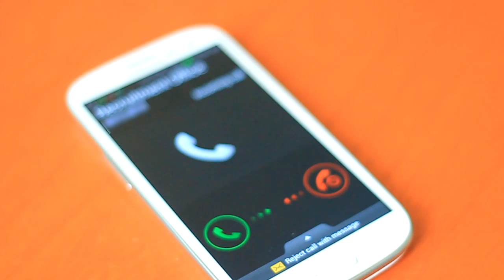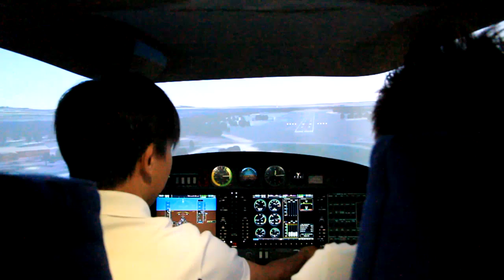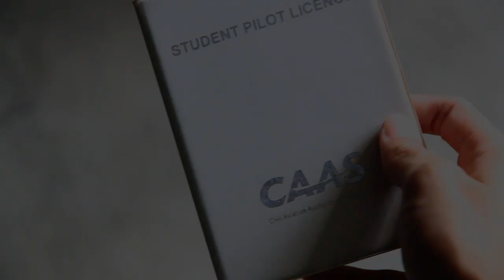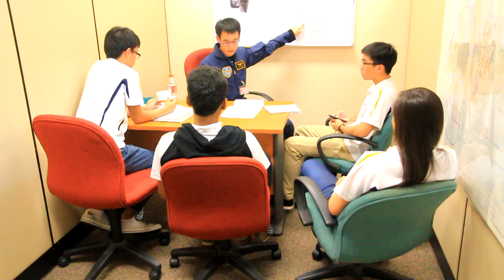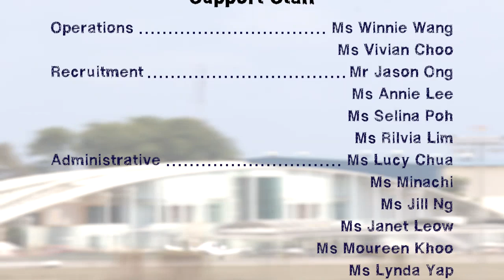SYFC PPL Graduation Video 2013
Presented during the SYFC PPL Wings and Aviation Awards Ceremony on 11 May 2013. Featuring 39 PPL Graduates in total.

Production of Publications Team 2013.
Directed by Mark Chew JH
Production Crew: Benjamin Sng JL | Jonathan Liew RW | Daniel Tan TK
Screenplay by: Natalie Tan TF |  Larry Khoo YY

No part of this video may be reproduced or distributed in any form or by any means, or stored in a database or retrieval system, without the prior written permission of the publisher.